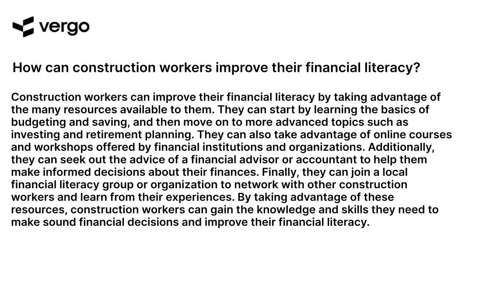Construction Workers: Improving Financial Literacy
Construction workers are often overlooked when it comes to financial literacy. This video provides an overview of the importance of financial literacy for construction workers and how to improve it. Learn about the basics of budgeting, saving, and investing, as well as how to access resources to help you make informed financial decisions. Get the knowledge you need to make the most of your money and secure your financial future.